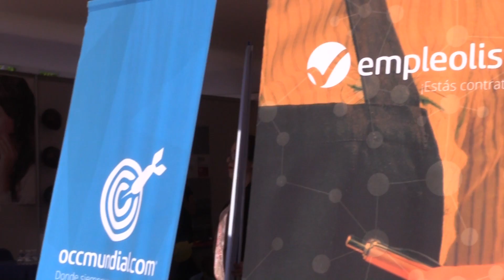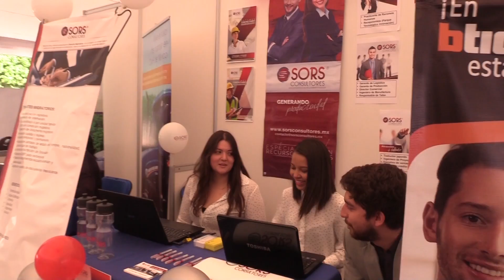Nota - Expo empleo Querétaro 2017 05/06/17